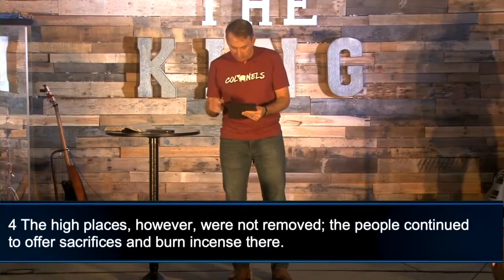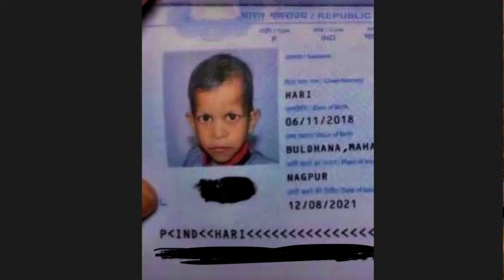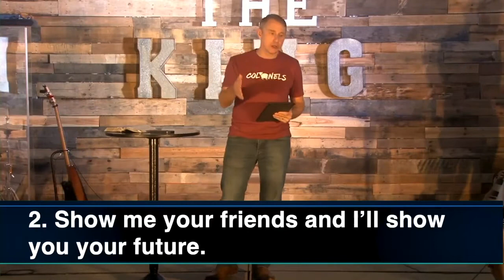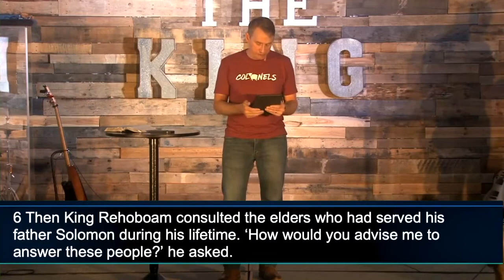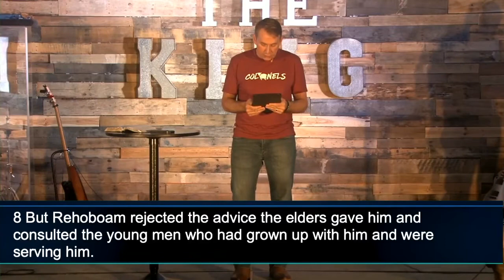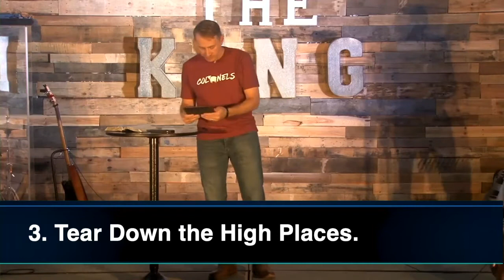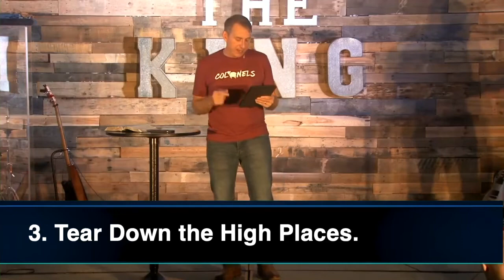Sermon 2021-08-22 "Be The One" from Richmond Campus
Live from our Richmond Campus,

1.    Family Matters.

2.    Show me your friends and I’ll show you your future.

3.    Tear Down the High Places.